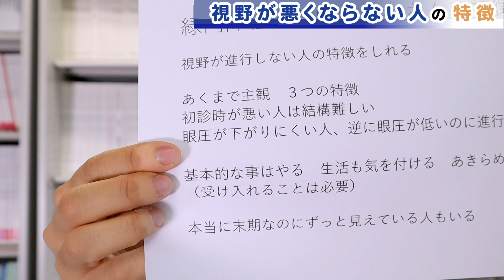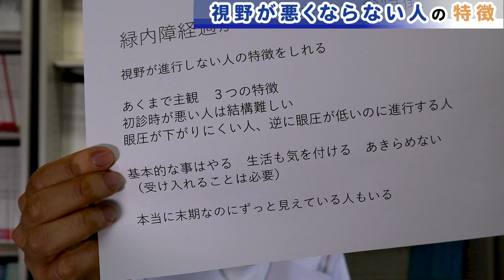【必須】視野悪化しないため３つの事～緑内障のために知っておくべき～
老眼のウソ

1日3分見るだけでぐんぐん目がよくなる! ガボール・アイ